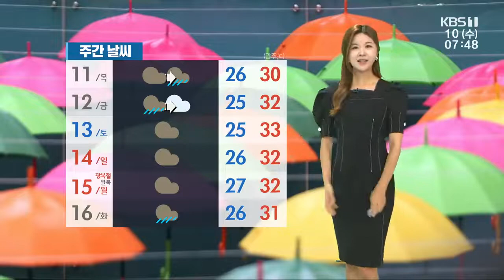[날씨] 남윤선 기상캐스터가 전하는 오늘의 광주전남 날씨 / KBS 220810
수도권에 강하게 비를 뿌리던 정체전선이 남쪽으로 점차 내려오고 있습니다.

현재는 충청과 전북, 경북 지역을 중심으로 다소 강한 비가 내리고 있는데요,

이에 따라 광주 전남 지역도 오늘부터 차차 비가 내리겠습니다.

오늘은 광주와 전남 북부 지역을 중심으로 내리겠고요.

밤에는 잠시 소강상태를 보이다가 내일 오전부터 모레 오전까지 광주 전남 곳곳에 비가 내렸다 그치기를 반복하겠습니다.

내일까지 예상 강수량은 5~40mm로 다른 지역에 비해서는 양이 적겠지만, 돌풍과 천둥 번개가 동반될 수 있겠습니다.

비가 내리지만, 더위는 여전하겠습니다.

광주 전남 전 지역에는 폭염주의보가 발효 중인데요.

오늘도 체감온도가 32도 이상으로 오르는 곳들이 많겠습니다.

지역별로 기온 자세하게 살펴보겠습니다.

아침 기온 광주 27도, 담양 26도 등으로 어제와 대체로 비슷하겠고요.

한낮 기온은 화순 31도까지 오르겠습니다.

순천과 보성도 낮 기온 31도까지 오르겠는데요.

어제에 비해서는 1도~3도가량 낮겠습니다.

목포의 한낮 기온 30도, 강진과 완도 32도가 예상되고요.

신안을 비롯한 도서 지역은 29도~30도로 후텁지근하겠습니다.

바다의 물결은 전 해상에서 비교적 잔잔하겠지만, 안개에 주의하셔야겠습니다.

금요일 오전에 비가 그치고, 잠시 내려갔던 기온이 다시 오르겠습니다.